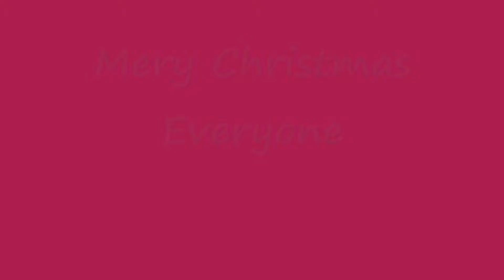2009-12-23 - GBC-CMC - Merry Christmas Everyone.wmv